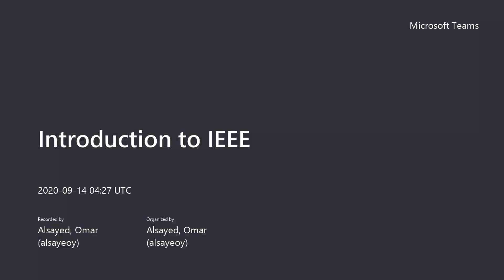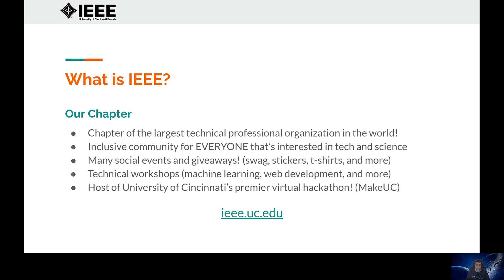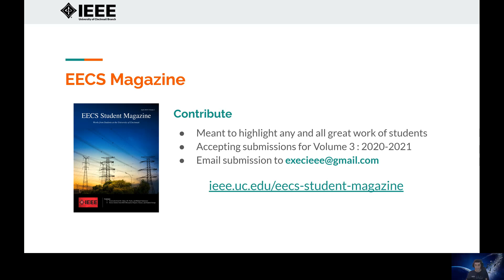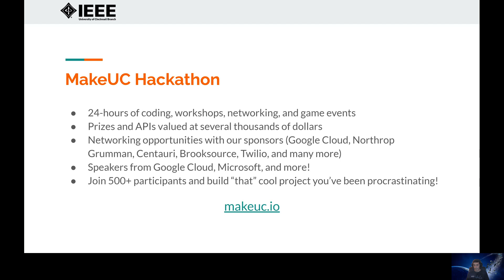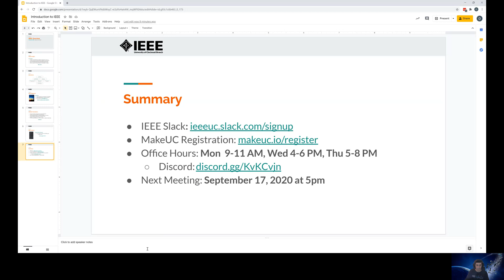Introduction to IEEE – IEEE Student Branch at UC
IEEE@UC's President Omar Alsayed introduces the organization and highlights opportunities to get involved through IEEE for Fall 2020.